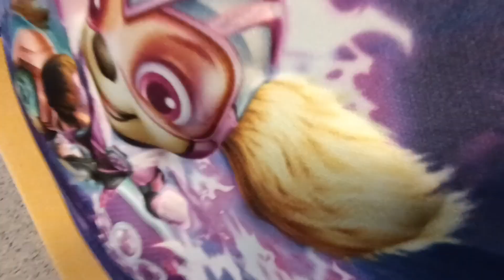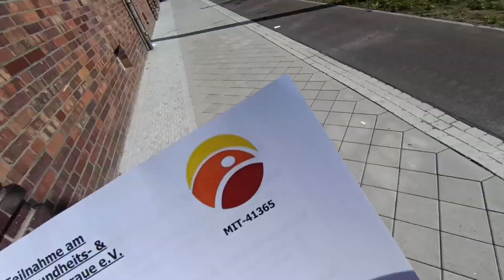VLOG M-a sunat de la Gesuntheit Sport